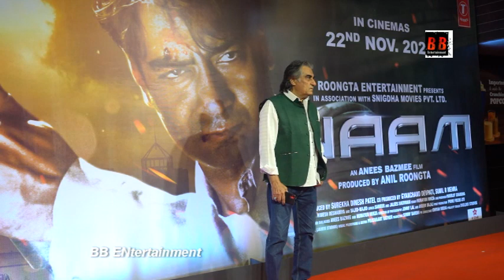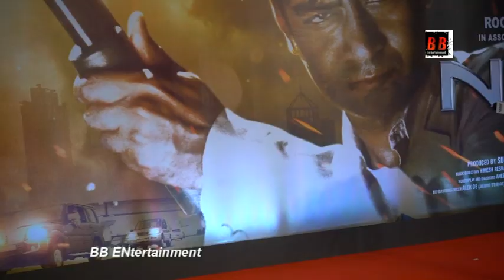Name movie Grand Premier In mumbai | Hema Sharma | Sheena Chohan | Ali Khan